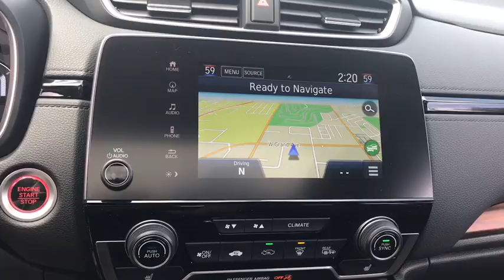2018 Honda CR-V near me Elmhurst, Itasca, Lombard, Hinsdale, Carol Stream, IL 81681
White Diamond Pearl New 2018 Honda CR-V available near me in Elmhurst, Illinois at Honda on Grand. Servicing the Itasca, Lombard, Hinsdale, Carol Stream, IL area.
2018 Honda CR-V EX-L w/Navi - Stock#: 81681 - VIN#: 2HKRW2H8XJH656495